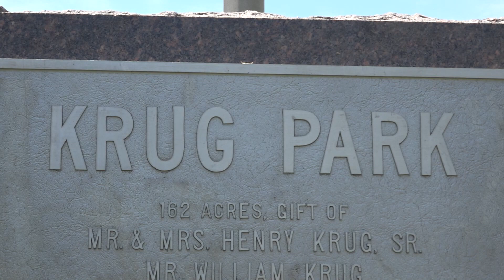City department discussing future of Krug Park